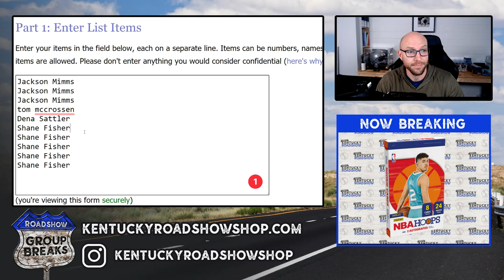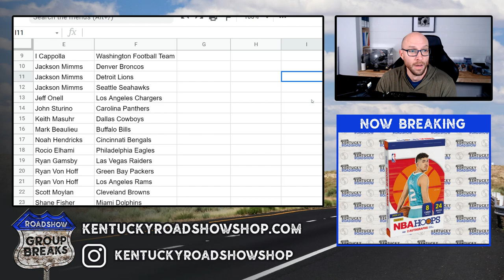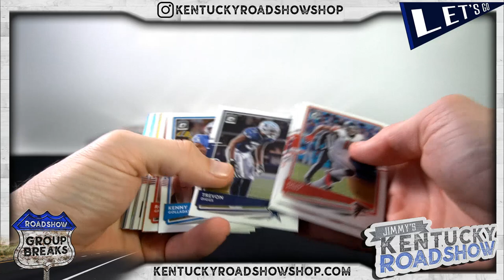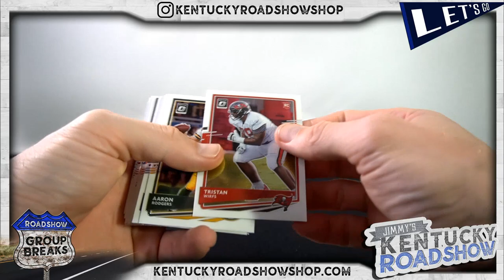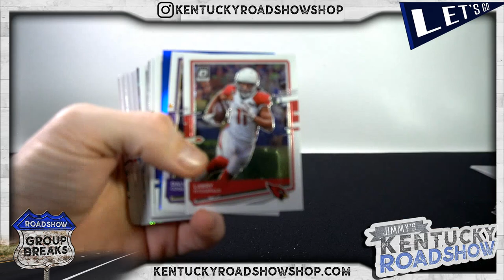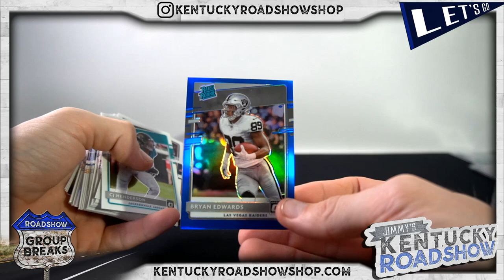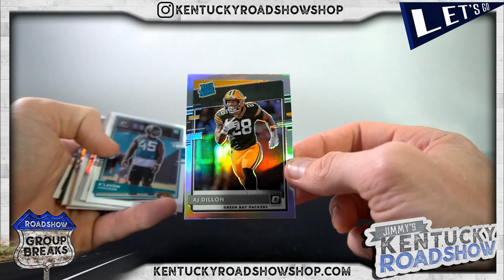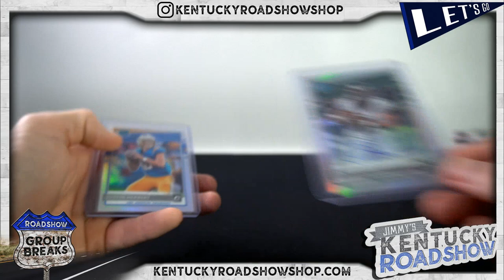2020 Panini Donruss Optic Football - 6 Box Break #1